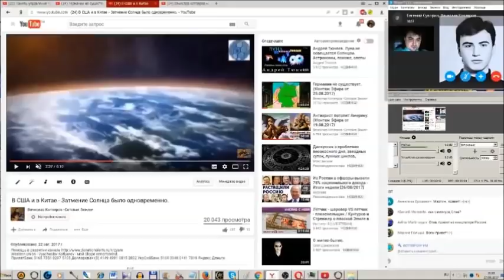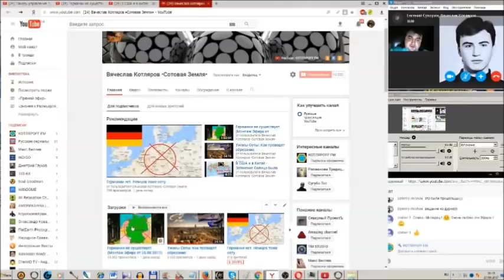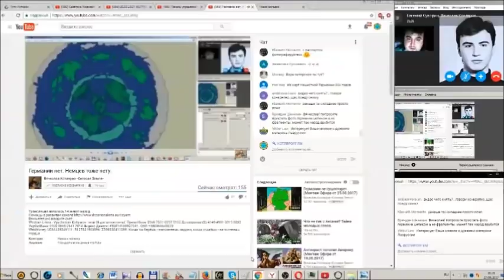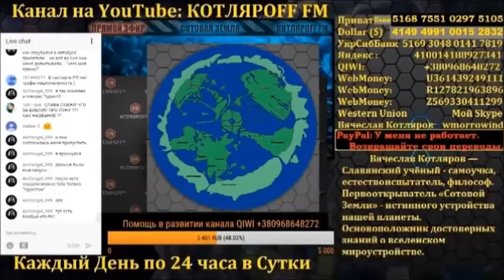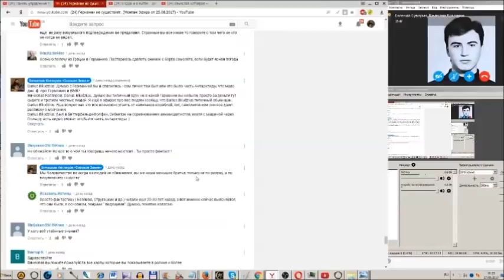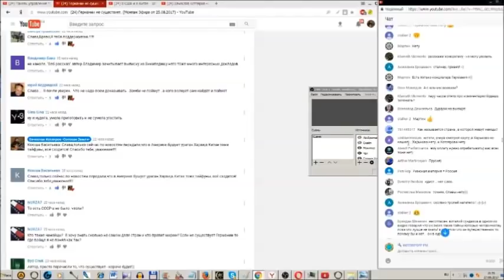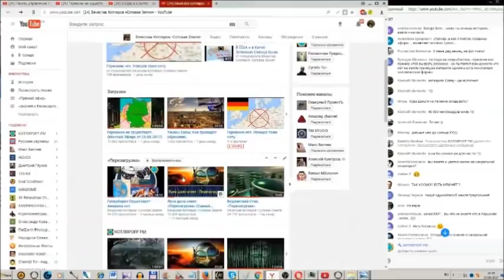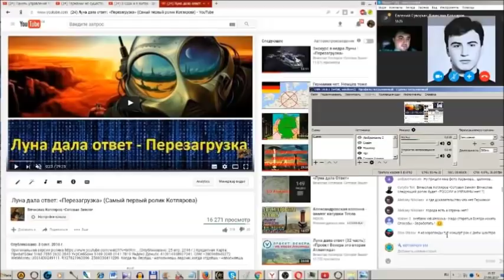Ролик который был забанин,а потом разбанин Ютубом - Германии нет.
(Ролик который был забанин,а потом разбанин Ютубом)